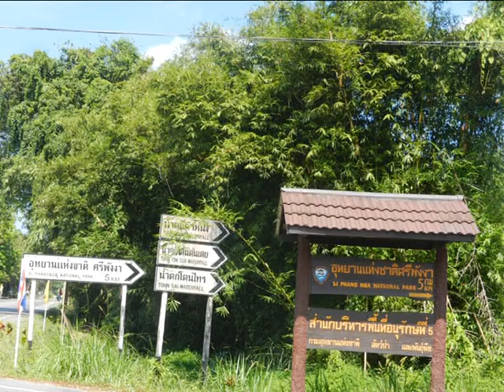Таиланд 2013-14 Ч 6А Сри Пханга НП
Национальный парк Сри (или Си) Пханга (Sri Phang Nga National Park) в провинции  Phang Nga на юге Таиланда одно из немногих мест, где еще сохранилась Синехвостая питта ( Pitta irena, синоним .Pitta guajana), англ. Banded Pitta.